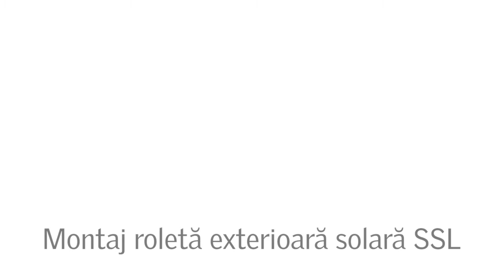Cum montezi roleta exterioară solară model SSL pentru ferestrele de mansardă VELUX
Stai fără griji! Roleta SSL, vârful de gamă al familiei de rolete VELUX, îți protejează mansarda de supraîncălzire, îmbunătățește izolația termică pe timpul iernii, reduce zgomotul de ploaie sau grindină și te apără de eventuale intrări prin efracție. În plus, te ajută să controlezi lumina naturală din mansardă în orice moment al zilei, deci te poți bucura oricând de un pui de somn.